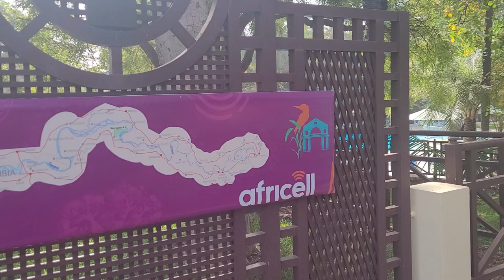Returning to Senegambia Beach Hotel - Gambia April 2023 Roots & Culture Journey of a Lifetime Tour